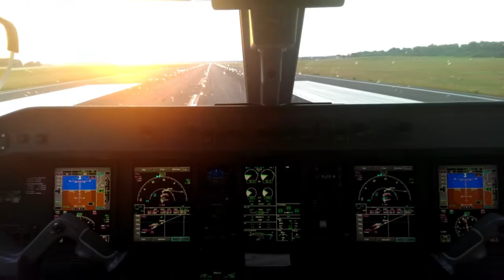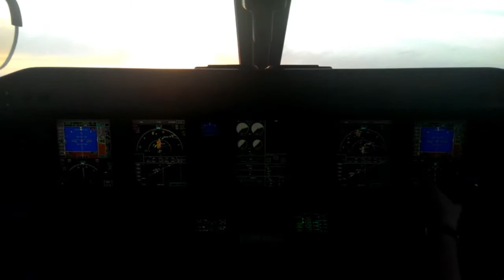Welcome to Laid-Back Flights